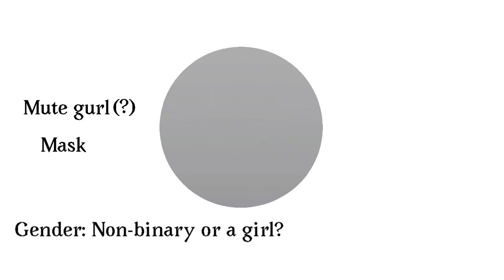My super nova battle characters